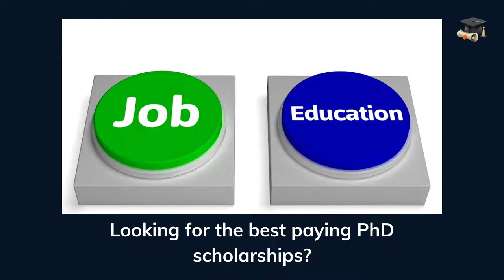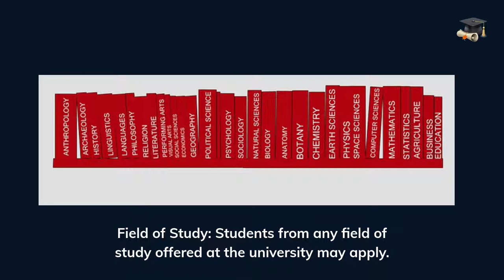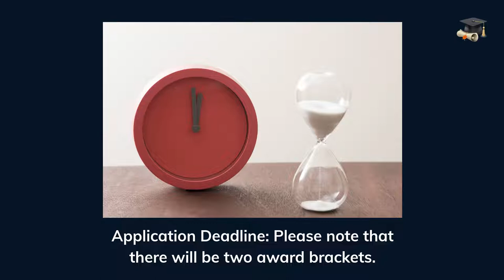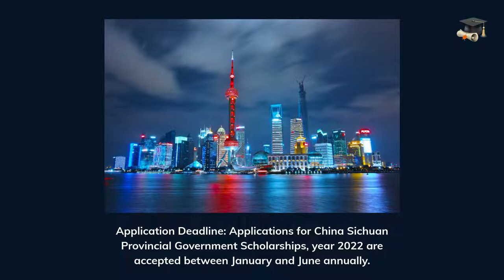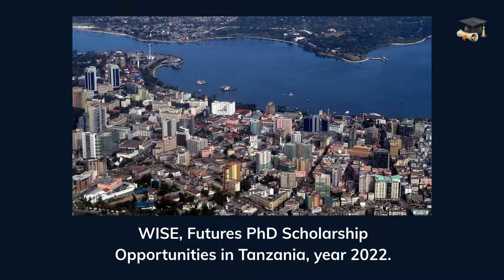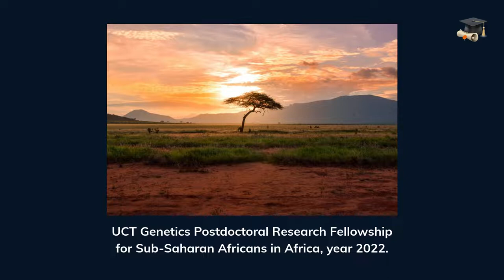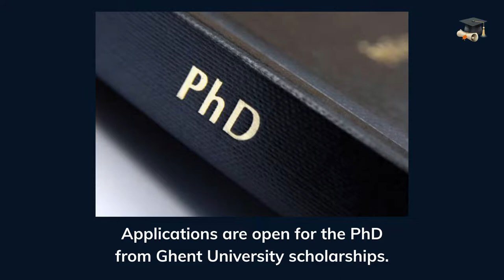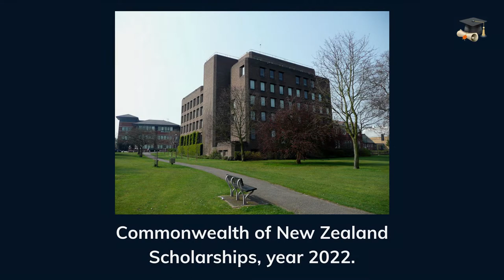19 PhD Scholarships for African Students, for the year of 2022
👉 ABOUT THIS  🎬 VIDEO 🎬 👇

Looking for the best paying Ph.D. scholarships? Yes! And it is especially for you if you are a doctoral student from Africa.

And if I went beyond words to prove this to you, would you still doubt me? Well, we have handpicked a complete list of Doctor of Philosophy scholarships for students from Africa.

For you, some of them are ongoing scholarships, some have been approved, and many are yet to start. please browse and find the ones that are currently available. There are many of them that are still available.